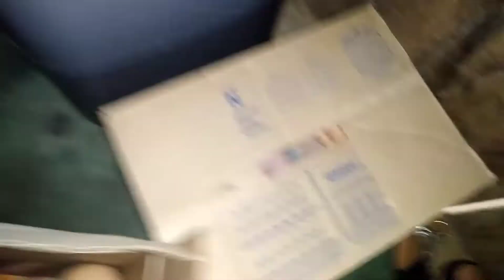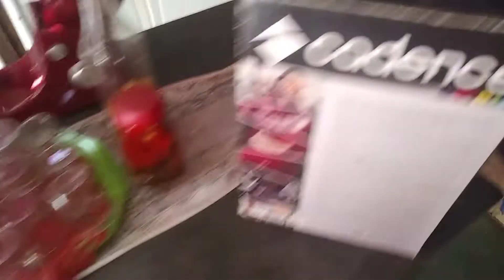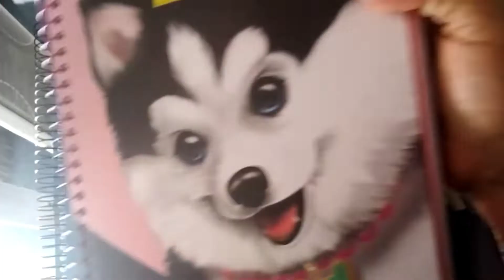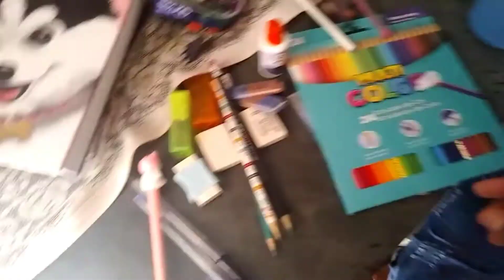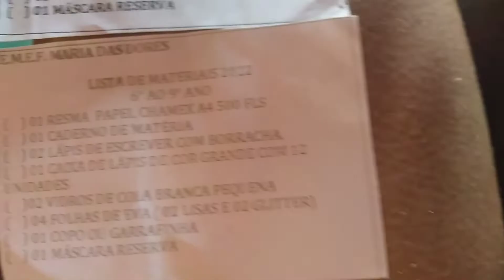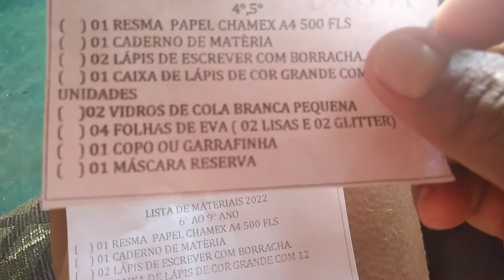FIZ ARROZ DOCE / COMPREI OS MATERIAIS ESCOLAR das crianças dia corrido por aqui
ola meu povo tudo bem com vocês espero que sim no vídeo de hoje foi corrido por aqui fiz várias coisas arroz doce lavei roupa fiz sorvete comprei os materiais das crianças

celma.mendonca.ofc